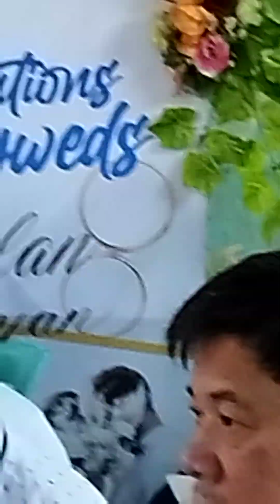Mass Weeding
Mass weeding in the hinterland village of Dansolihon in Cagayan de Oro City on Feb. 25, 2023. each couple receives free litson (roast pig), a cake, a bottle of wine, and a five-kilo rice. Cagayan de Oro City Mayor Rolando Uy officiates the mass weeding during the city's weekly program to deliver the basic services to the city constituents as part of the city's commitment to bring the local gov't closer to the people. -0-